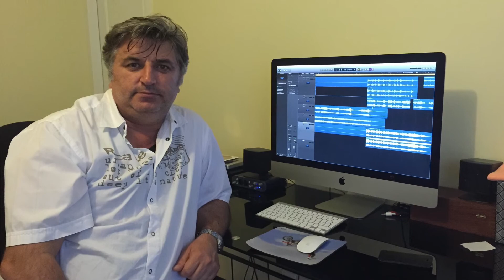DOĞAN BİR PİŞMAN COVER (Beste) ORHAN GENCEBAY